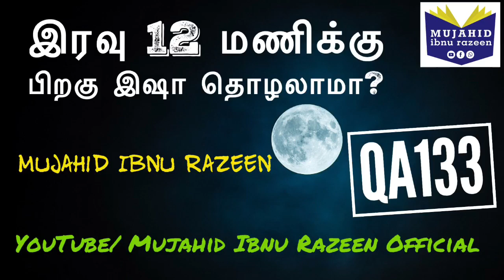இரவு 12 மணிக்கு பிறகு இஷா தொழலாமா? | TamilQA | Mujahid Ibnu Razeen | Isha | Prayer | QA133 | Tamil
கேள்வி: இரவு 12 மணிக்கு பிறகு இஷா தொழலாமா?

பதில்: அஷ்ஷெய்க் முஜாஹித் பின் ரஸீன்